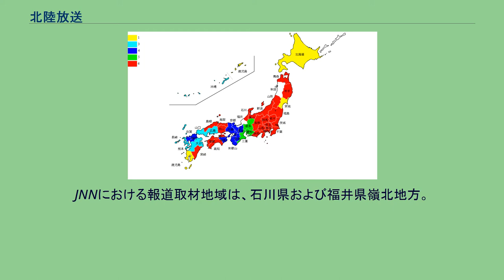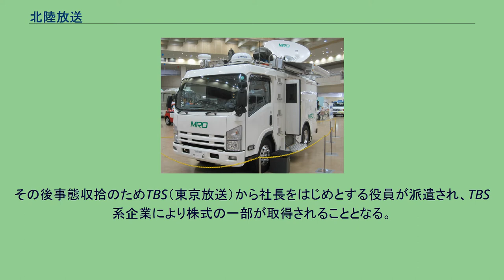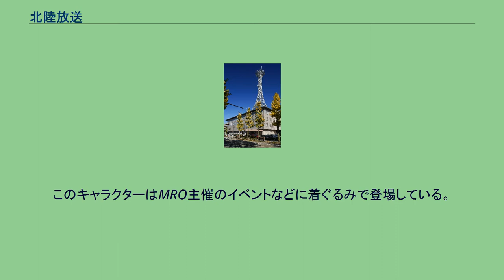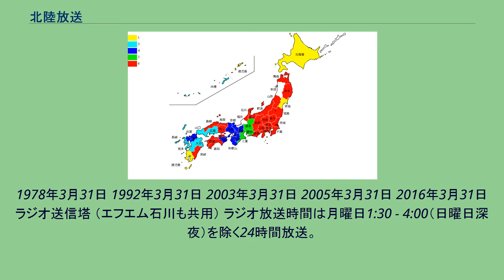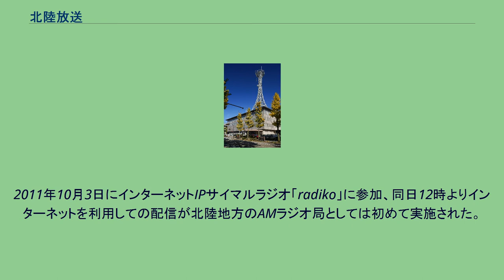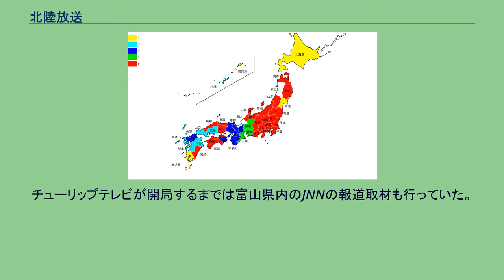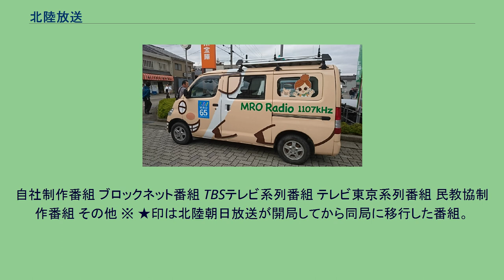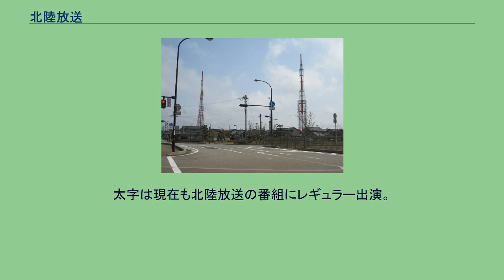北陸放送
北陸放送株式会社（ほくりくほうそう、英: Hokuriku Broadcasting Co.,Ltd.）は、石川県を放送対象地域とするAMラジオ放送事業とテレビジョン放送事業を兼営している特定地上基幹放送事業者である。
略称は、金沢本社送信所のコールサイン「JOMR(-DTV)」（AM〈野々市〉：1107kHz / 5kW、DTV〈観音堂〉：下記）と、七尾中継局のかつてのコールサイン「JOMO」（現在は廃止）を組み合わせたMRO。
よくあるコールサイン由来の略称ではあるが、複数のコールサインを合わせた略称は、国内のテレビ局では唯一の例である。
ハイビションSNG中継車（ベース車輌　いすゞ・エルフ） MROラジオカー テレビはJNN系列で、Gガイドの番組データの配信を行っている。
JNNにおける報道取材地域は、石川県および福井県嶺北地方。
石川テレビ、テレビ金沢、そして北陸朝日放送が開局するまでは、フジテレビ、日本テレビ、テレビ朝日の番組を一部同時・時差ネットをしていた。
リモコンキーIDはアナログ親局の6chから「6」で、キー局のTBSテレビと理由共々同じ。
ラジオはJRNとNRNのクロスネットであるが、かつてはJRNの単独ネットだった。
新聞社との関係については、開局当初、地元大手紙である北國新聞社と関係が深く、社屋も隣接していた。
現在の本多町へ社屋を移転後、1980年代になると北國新聞社・北陸放送のオーナーであった嵯峨家が北國新聞社から追放されたことやテレビ金沢の開局支援を期に北國新聞社との関係は冷却化し、毎日新聞社や中日新聞北陸本社との関係を深めてきた。
1997年のCM未放送問題に端を発し、周辺土地の不正取得等の不祥事が発覚し、これらについてオーナーである嵯峨家の関与が取りざたされ、嵯峨家はMROの経営の実権から退いた。
その後事態収拾のためTBS（東京放送）から社長をはじめとする役員が派遣され、TBS系企業により株式の一部が取得されることとなる。
冷却化した北國新聞とは2005年になって再び関係を取り戻している。
2007年より北國新聞社社長・主筆の飛田秀一（現：同社会長・主筆）が非常勤取締役に就任した。
開局当初の経緯から、隣県の富山県の最先発である北日本放送と事実上の「準広域放送」的な取り組みをしていた時代があった。
ラジオ・テレビ共に系列が異なり、かつ相手エリアで自社の系列局がなかったためである。
新聞のテレビ番組表の局名表記はMROテレビあるいはMROと表記している。
読売新聞福井県版（大阪本社管轄地域）では長年「北陸テレビ」と表記してきたが、2011年7月24日の地上デジタル放送移行に伴う紙面刷新に伴い他紙で主に使用されている「MROテレビ」に表記を変更した。
なお、北陸中日新聞と福井県内向けの中日新聞では1980年代前半頃は『北陸 MRO』と表記していた。
現在はイメージキャラクターとしてみらいちゃんを採用している。
このキャラクターはMRO主催のイベントなどに着ぐるみで登場している。
キャッチフレーズは「みらいへ、いっしょにMRO」。
2006年7月1日に地上デジタル放送を開始した。
親局の周波数はUHF14ch、出力1kW。
UHF帯のため、石川テレビ放送（ITC）の本社構内送信所を共用している。
2008年10月1日の組織改正で同局のラジオ部門も制作力の強化を実施のため、新たにラジオセンターを新設した。
2006年3月末の有価証券報告書の記載では、嵯峨逸平が5.58%を保有する筆頭株主だったが、2006年9月末には4.75%を保有する第3位に下落している。
さらに、2007年の9月末現在の有価証券報告書では、上位10人（10位で2.78%の持株になる）に記載がなく、この時点で持株は2.78%を下回ったことになる。
対してこの間、北國新聞社の持株が増えている（2005年度に第8位株主、2006年度に筆頭株主に復帰）。
また、過去には石川銀行（2001年経営破綻）も1992年3月末時点で上位10位以内に名を連ねていた。
1978年3月31日 1992年3月31日 2003年3月31日 2005年3月31日 2016年3月31日 ラジオ送信塔 （エフエム石川も共用） ラジオ放送時間は月曜日1...